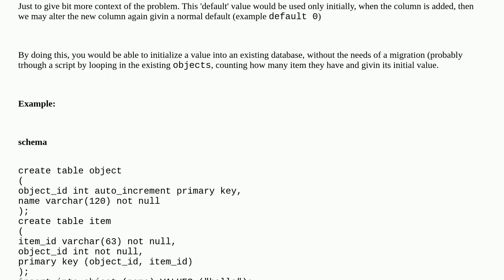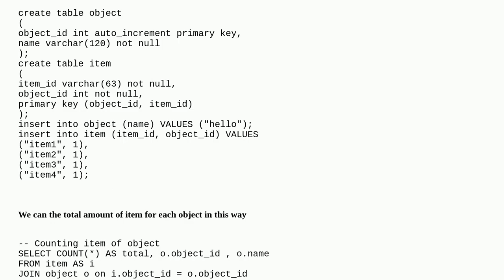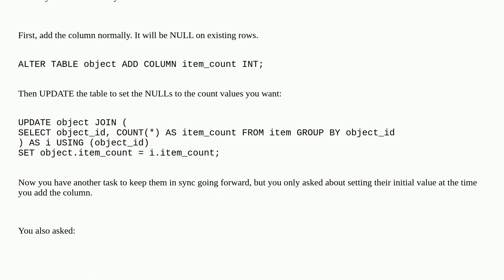MySQL | Set Column default with value of an existing database that is a SELECT result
A special thanks goes out to the community

  mysql select alter-table count migration